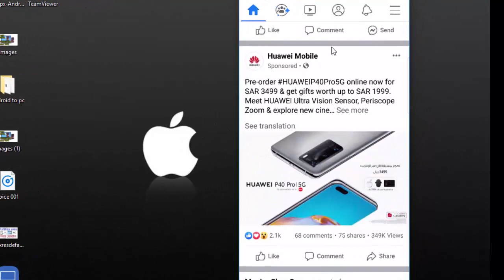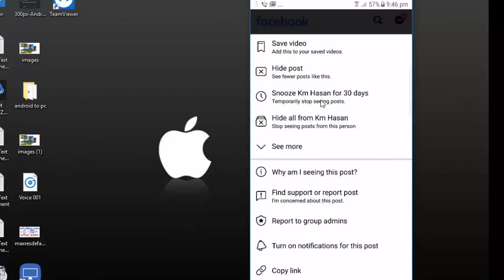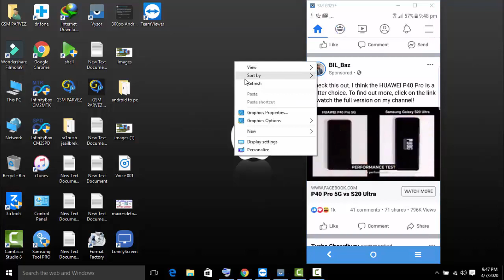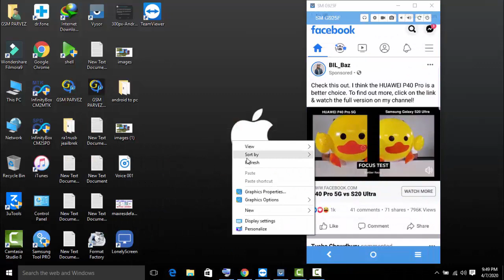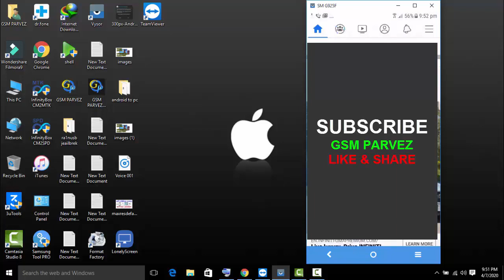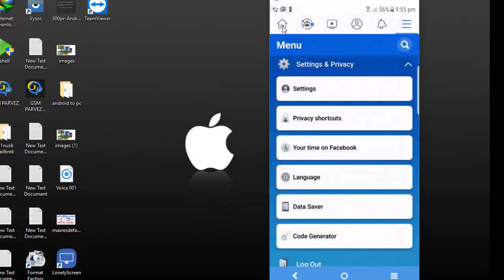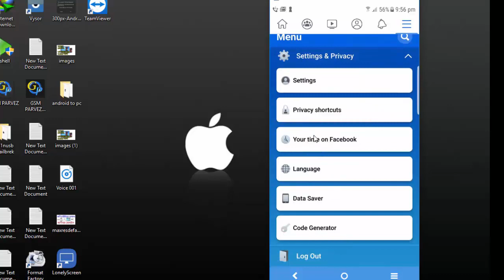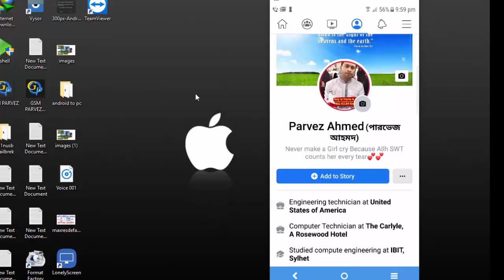7 AWESOME Facebook Tricks You Should Know (2020) | Most Useful Tips & Tricks Every Facebook User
Hi Gsm Parvez Followers!
7 AWESOME Facebook Tricks You Should Know (2020) | Most Useful Tips & Tricks Every Facebook User Bangla Tutorial